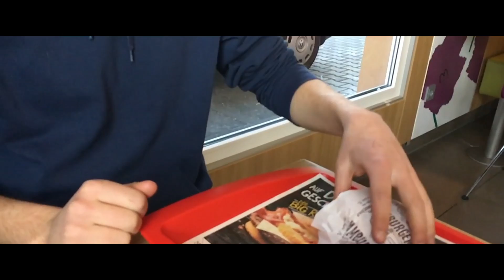Vespa 50cc Tune Porn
Scooter Race Movie. 50cc Vespa porn. Race results coming soon. Contents Interview with Levin Chiller.
Recorded with OnePlus 3 and IPhone 6s.
Cutted with Davinci Resolve 12 free Version.